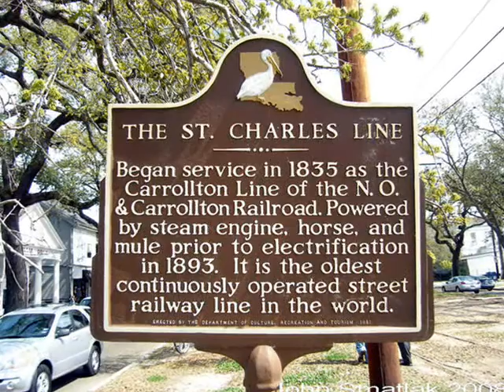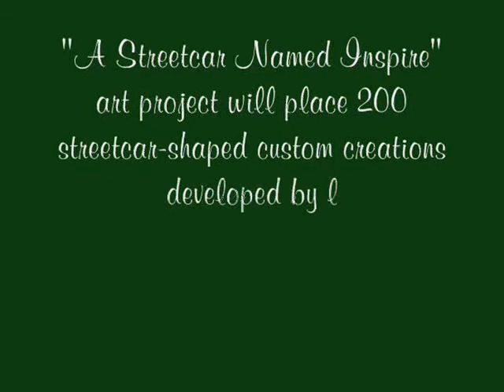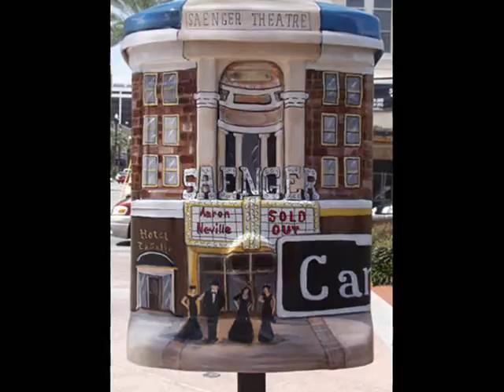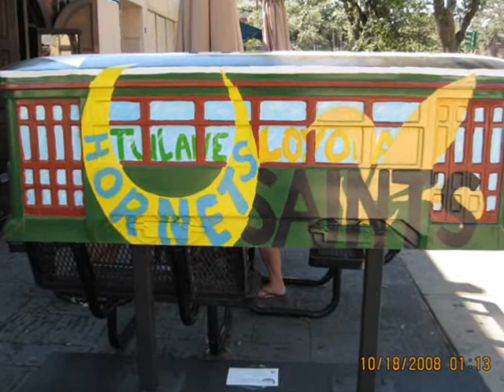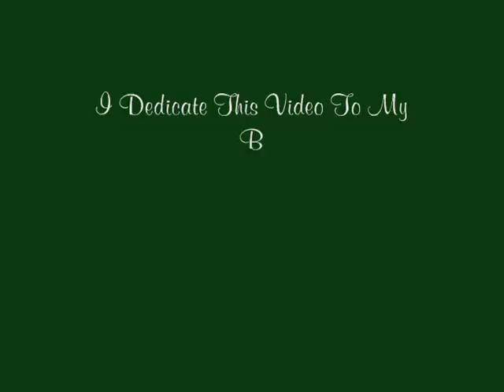The New Orleans Streetcar - Celebrating Yesterday, Today, And In Art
This is a celebration of New Orleans and its Streetcars through a photo parade of images of actual trains and Art from the new street exhibit called "A Streetcar Named Inspire". The exhibit runs through early 2009.

I arrived in New Orleans to live in August of 1964. I lived for a couple of weeks at 1205 St. Charles, then called "The Orlenian" apartments; since the St. Charles line passed right in front of the building (image #2 on the video), I instantly fell in love with its amazing streetcars. Never in my life had I seen a train that was used as a "bus", and to boot, The Beatles were coming to town so I knew I had arrived in the right place.

Some people are born in New Orleans and they call it home by birthright, I arrived at age 12 after having lived in Cuba, Miami, Rome (New York), and Nashville and I adopted it as my home town, because it was love at first sight. I chose to make it my own and adopted it as such, and I've lived here ever since, now going on 45 years. After my family fled from Cuba for political reasons, it was the first place that I could truly call "home"  again. We settled in the lovely Vista Park subdivision of Gentilly, a "Leave It To Beaver" type of community, were I made dear lifelong friends and I became a proud citizen of this great city.

With this video I hope I've brought a little slice of New Orleans and its wonderful streetcars; join me in celebrating this now "ancient" and unique mode of transportation that still thrives in our beautiful city. Enjoy!